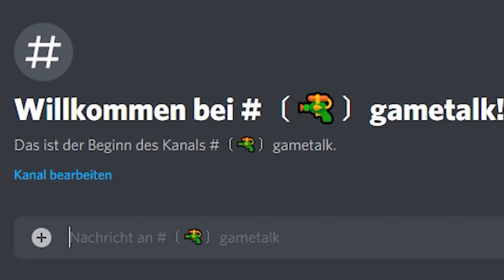ES IST CHAOS MEINE KERLE | GTA 5 CHAOS MOD! 26 | Deutsch - Grand Theft Auto 5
⬇️ MOD Beschreibung ⬇️

Chaos Mod V is an attempt to mimic the Chaos mods found on SA and VC.
Basically, every 30 seconds the game will trigger a random effect. This effect can be anything from giving you an RPG to exploding all nearby vehicles or making every nearby ped dance.
There are one-time and timed effects. One timed effect will run only once when the effect is started, while timed effects will run for 90 seconds (by default) after they've been started.
This makes gameplay significantly more surprising, as literally, anything could happen every time an effect starts. Right now the mod features over 260 unique effects.